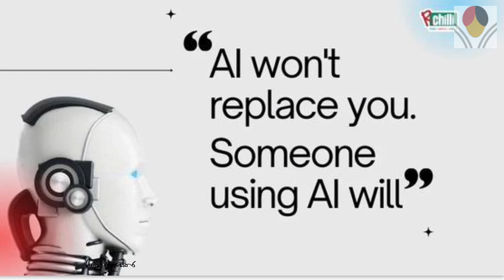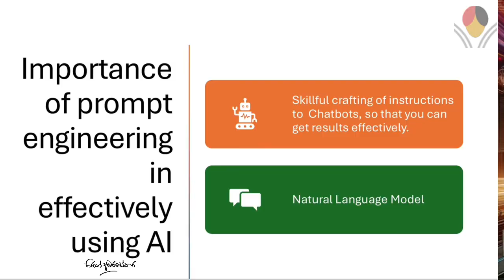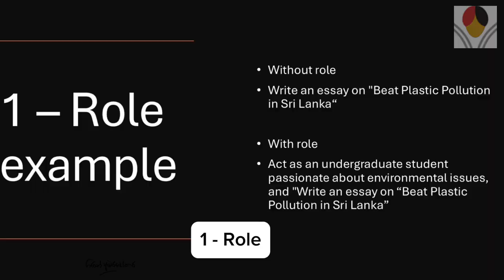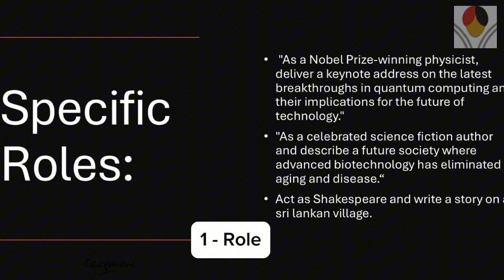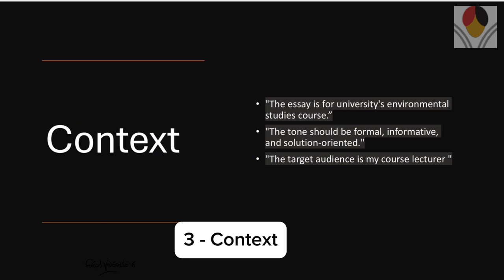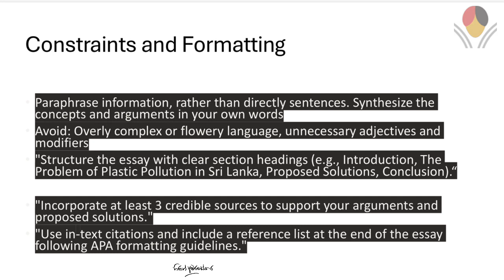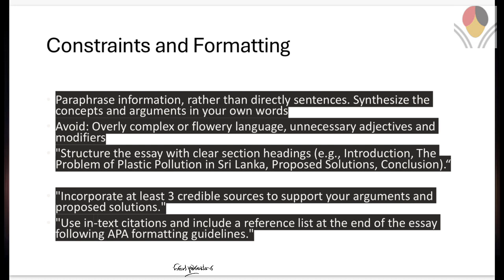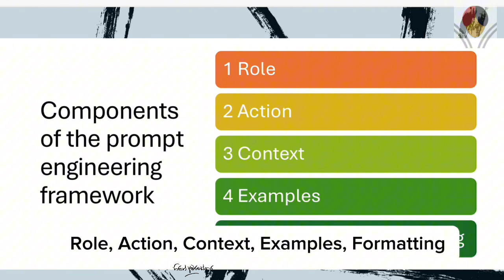AI for Students: Guide to Prompt Engineering ඉගෙනුමට ChatGPT, Gemini, Claude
AI for Students: The Ultimate Guide to Prompt Engineering ChatGPT, Gemini, Claude ඉගෙනුමට යොදා ගන්න